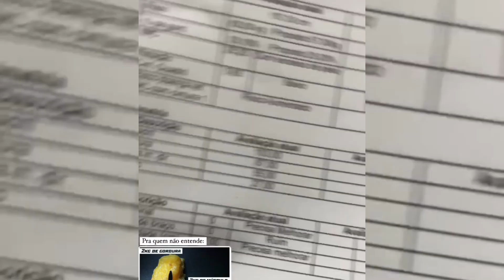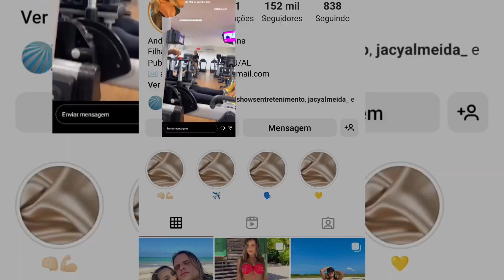DE 👁️ NÓS STORY/ PRIMEIRO DIA DO MARLUS VIANA NA CADEMIA/ BASTIDORES WESLEY SAFADÃO TONY GUERRA 💯❤️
MARLUS VIANA na cademia confira galera foi sensacional  bastidores com Wesley safadão Tony guerra e Michele Andrade